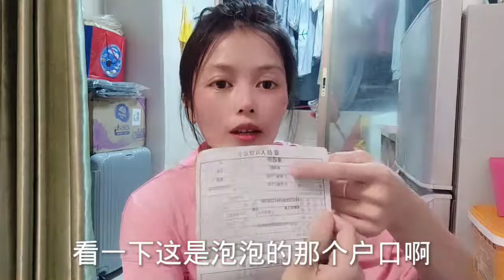前夫狠心抛下小情人不管不顾，生而不养逃避责任，把抚养权还给他